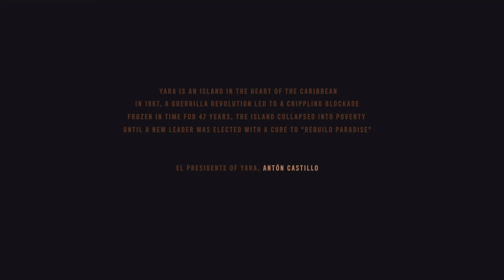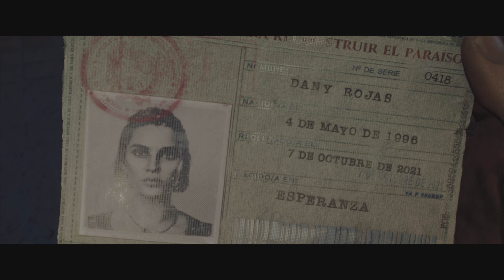Far Cry 6 - (PS5)